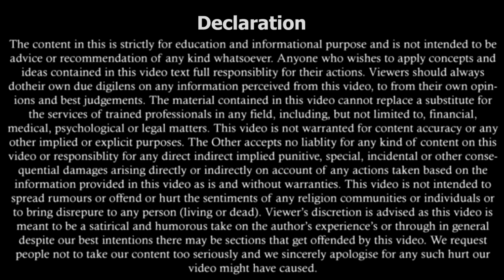498A के मामले में पुलिस सीधे गिरफ्तार नहीं कर सकती | Allahabad High Court | पुलिस को लगाई फ़टकार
498A के मामले में पुलिस सीधे गिरफ्तार नहीं कर सकती | पुलिस को लगाई फ़टकार | Allahabad High Court | Legal knowledge | By Expert Vakil

Police still routinely in many cases proceeds to arrest the accused persons even if they are involved in offences punishable with up to 7 years imprisonment, in contravention of the express terms of Section 41 (I)(b) or 41 A CrPC.

High Court also referred to the Supreme Court decision in Social Action Forum for Manav Adhikar v. Union of India, Writ Petition (Civil) No. 73 of 2015 with Criminal Appeal No. 1265 of 2017 Writ Petition (Criminal) No. 156 of 2017.

Further, the Court was pained to note that regularly petitions are filed where the offence committed would be for lesser period than 7 years or maximum punishment would be 7 years and they routinely bring by way of writ petition scrap of being arrested.

Bench gave the following directions:
The State Governments to instruct its police officers not to automatically arrest when a case under Section 498-A IPC is registered but to satisfy themselves about the necessity for arrest under the parameters laid down above flowing from Section 41-A of CrPC 1973.
All police officers be provided with a check list containing specified sub-clauses under Section 41(1)(b)(ii);
The police officer shall forward the check list duly filled and furnish the reasons and materials which necessitated the arrest, while forwarding/producing the accused before the Magistrate for further detention;
The Magistrate while authorising detention of the accused shall peruse the report furnished by the police officer in terms aforesaid and only after recording its satisfaction, the Magistrate will authorise detention
Notice of appearance in terms of Section 41-A CrPC be served on the accused within two weeks from the date of institution of the case, which may be extended by the Superintendent of Police of the district for the reasons to be recorded in writing.